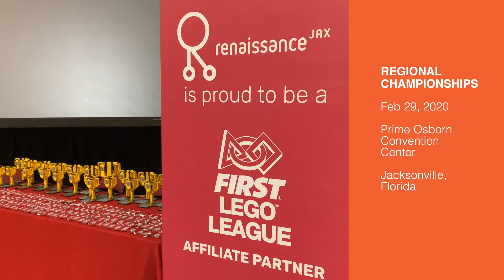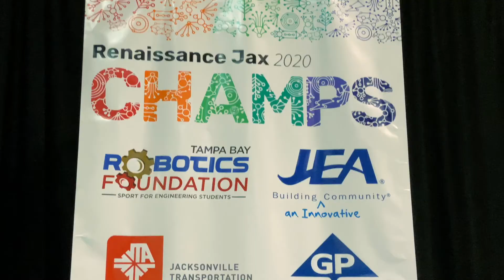National Anthem: Renaissance Jax Regionals, 2020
Mar 2, 2020  1:38
To open the 2020 FIRT Robotics Regional Championships in Jacksonville, Florida, Ms. Amari Dyson of The Douglas Anderson School of the Arts sings the National Anthem.